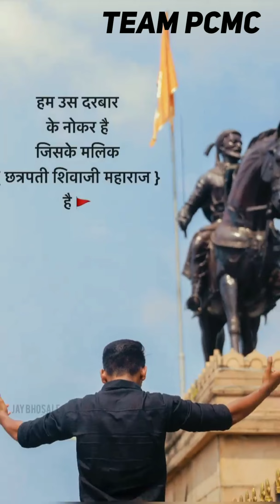own voice creator Reels // Viral reels //attitude dialogues//comedy reels //Marathi reels//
The post is non-profit and is only used with the intention of promoting Fun and good Content with due credits to the label, incase of any take down of the posts, please shoot us mail/DM and we will assist you asap.